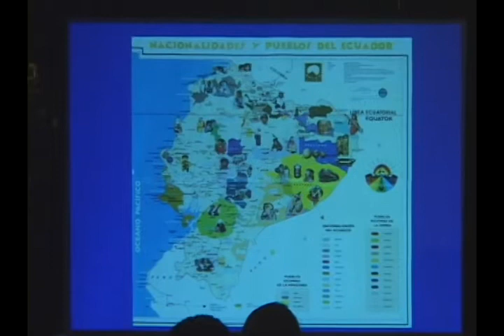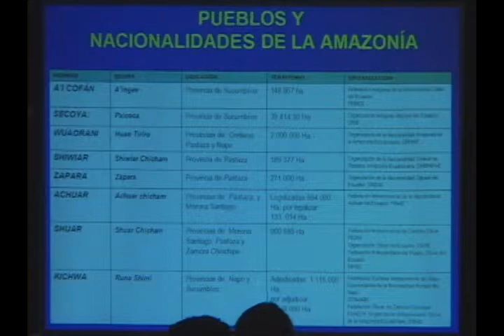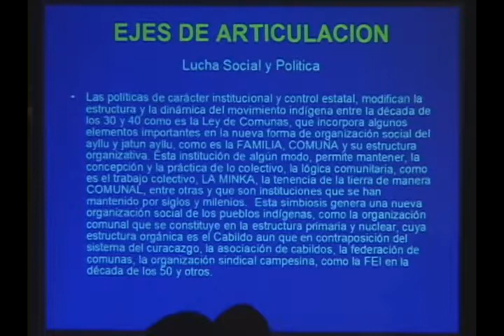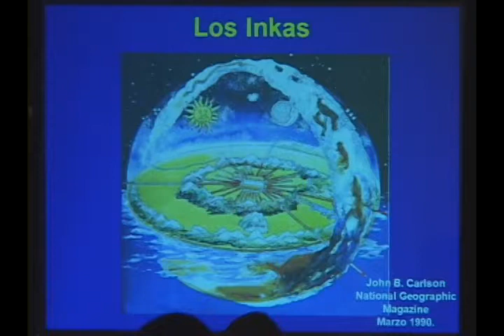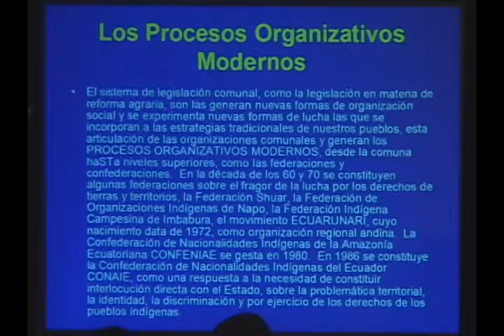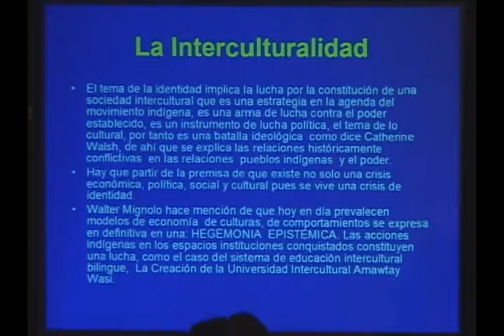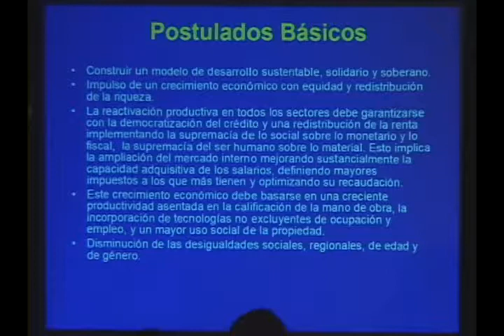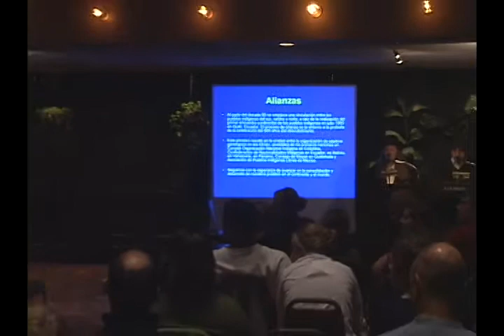Indigenous Rights in a Global Arena: Globalization From Below; Nov 14, 2006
Luis Macas (More Information)

President, Confederation of Indigenous Nationalities of Ecuador and director, Scientific Institute of Indigenous Cultures, Quito, Ecuador

Dr. Luis Macas has long been at the forefront of the struggle for political rights for indigenous peoples in Ecuador as a founder and then president of the Confederation of Indigenous Nationalities of Ecuador (CONAIE). He is now reaching beyond borders to make intercontinental alliances in the emergent pan-global indigenous peoples' movement. In this talk he discusses this grassroots form of globalization, pointing to challenges and successes of indigenous people's movements across the Americas and beyond.
A member of the Saraguro indigenous community (part of the Quichua-Kichwa nation), Luis Macas is the Ecuadorian presidential candidate for Pachakutik Plurinational Unity Movement, the political branch of CONAIE, in the 2006 elections.

Luis Macas' talk will be given in Spanish and simultaneously translated by Professor Linda Belote, Department of Anthropology, University of Minnesota at Duluth.

4:00 pm